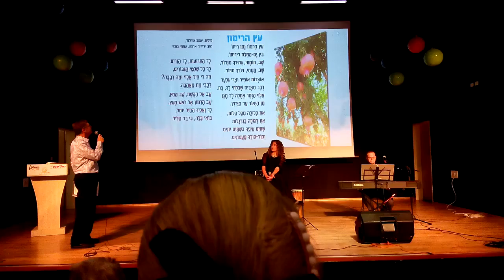"Etz haRimon" Pomegranate Tree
Avshalom Kor lecture via KIVUNIM on Israeli songs with guest singer
"SPORTIVI" Center
Ramot, Be'er-Sheva
6 January 2016